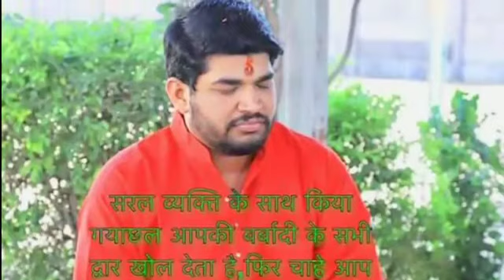बालाजी भजन।। ना स्वर है ना सरगम है।। महंत श्री दिलीप दास जी महाराज की मधुर वाणी में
बहुत खूबसूरत भजन

balaji bhajan
Nathji bhajan
Vikash nathji bhajan
Gulab nathji bhajan
Chima baba bhajan
Dilip das ji bhajan
Shyamji nai bhajan
Subhash chandra saini bhajan
Ramgarh shekhawati bhajan ganga bhajan
Shekhawati bhajan ganga bhajan
Bhajan ganga bhajan